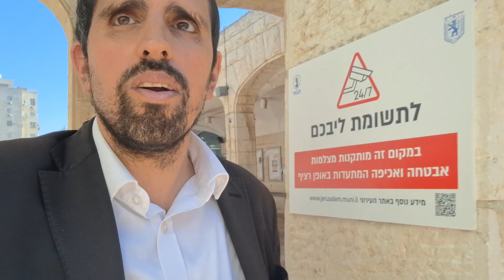Masechet Bava Batra 111 - Daf Yomi Gemara